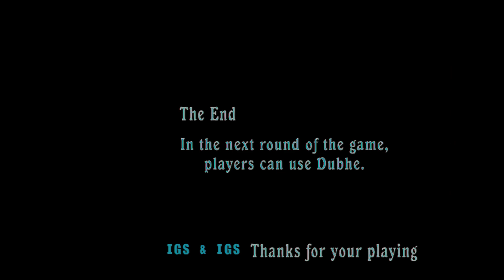Knights of Valour | Full Game | 2 Player Co-op | Atomiswave on Sega Dreamcast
It's our goal to get the highest quality gameplay footage we can and share it with the community. Feel free to use it in your videos. Don't worry about permission or anything like that. Or don't. We probably won't know either way.